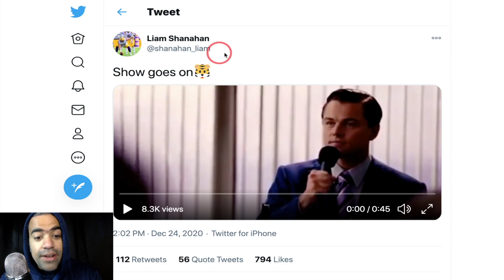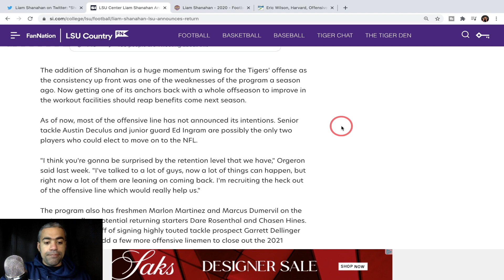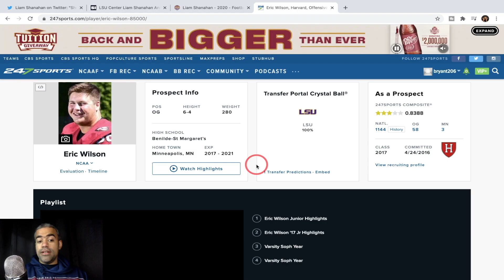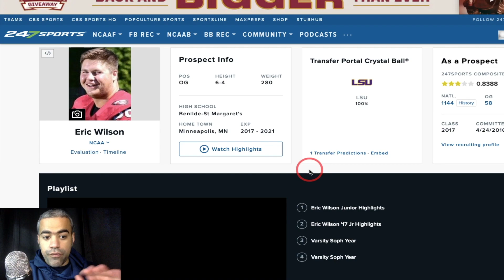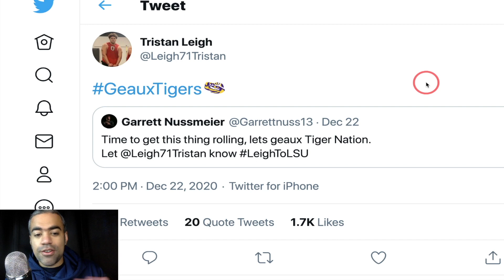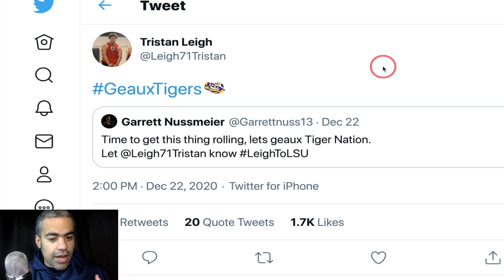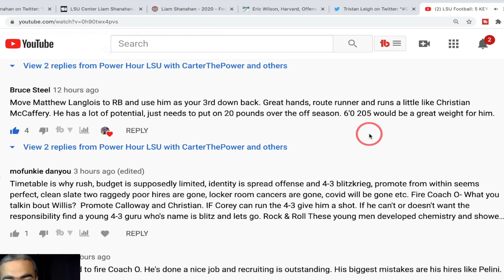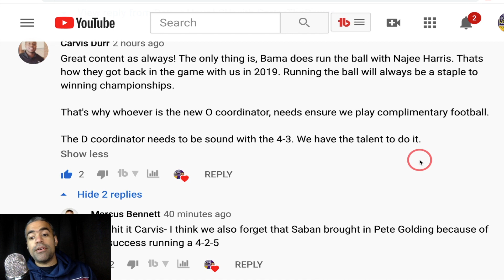LSU Football BREAKING NEWS: Liam Shanahan will return + Latest on Tristan Leigh & one OL Transfer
LSU Football learned center Liam Shanahan has decided to return to Ed Orgeron's 2021 LSU Tigers team. LSU is also in hot pursuit of 2021 5-star OT Tristan Leigh and Harvard transfer Eric Wilson.

LSU Tigers Fans: What do you make of today's video?

LSU Chapters
0:00 Intro
1:25 Ingram & Deculus?
3:31 Another Harvard OL Transfer?
4:34 Tristan Leigh
7:05 Langlois 3rd down back?
8:14 Running Game
9:45 Popeyes Sandwich